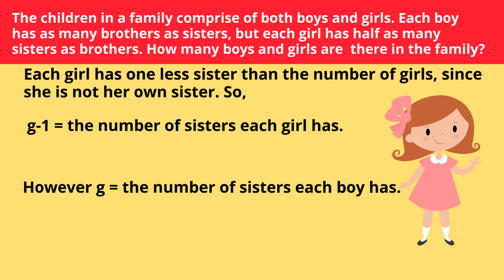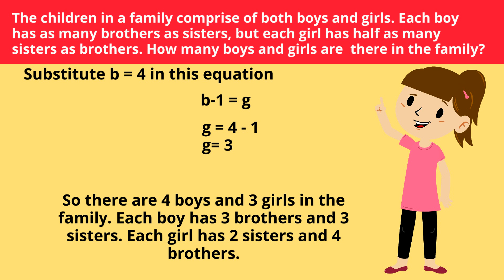Brothers and Sisters Riddle SOLVED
The children in a family comprise both boys and girls. Each boy has as many brother as sisters, but each girl has half as many sisters as brothers. how many boys and how many girls are in the family.

Thiss the latest riddle trending on Twitter and WhatsApp. Here in this riddle, we have to find the number of brothers and sisters in girls family. People from across the globe are participating in this riddle and trying to solve this puzzle correctly. Most of them find the correct answer, whereas a few get wrong too.

So to clear the confusion, here in this post we are going to provide the  answer. Along with the correct answer, we are also going to provide the explanation so to make it clear for all our users. So now let us get started.